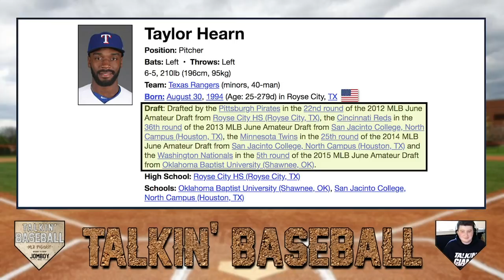Taylor Hearn got drafted four years in a row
T Hearn was great. Shared so many stories about working his way up to the big leagues on this episode of Talkin' Baseball